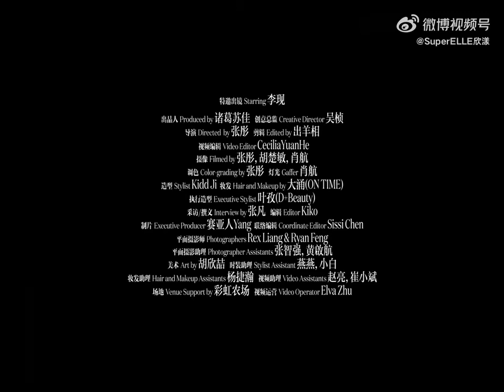🧡LIXIAN_Trong video mới của Super ELLE. Cập nhật từ Weibo